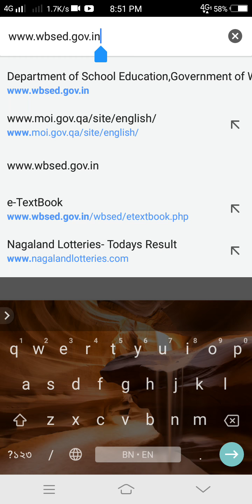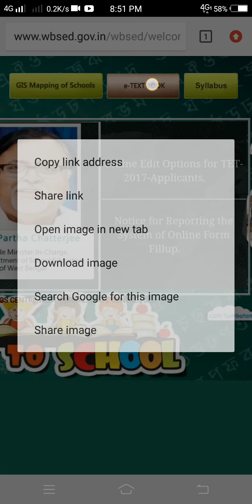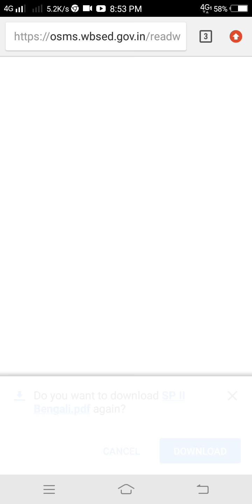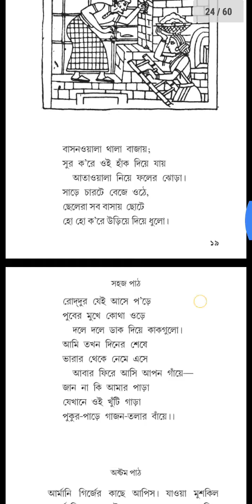ক্লাস I থেকে XII পর্যন্ত সমস্ত পাঠ্যপুস্তক ফ্রি তে ডাউনলোড করুন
WBSED বই ডাউনলোড লিঙ্ক

My Dj Songs
আমার মোবাইলের ঢাকনা খুলে চার্জের পিনটা ডুকালি

আমি শুয়ে আছি বিছানা পেতে Dj 2018

গোলমাল ছাড়া মেলা ভালো লাগেনা Dj

কচ কোচাইয়া ডুকাই দিলো নুনুর বাপরে

Happy Holi Special DJ Old Song

DJ Old Song is Gold song 2018

মদে মেতেছে মাতাল Dj Song

Toto বালা রে আঃ আঃ উঃ উঃ

বৌদিদের Specal সরস্বতী পূজার জন্য Dj

ভোররাতে চাবি ঢুকাই তালা খুলে দিলি

বৌদির যৌবন করে লপা লপ Dj Song 2018